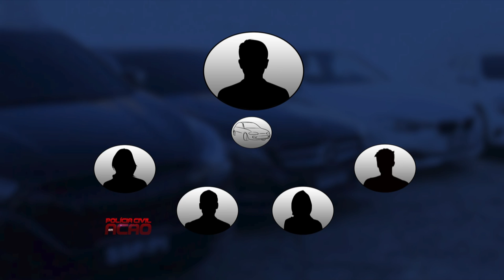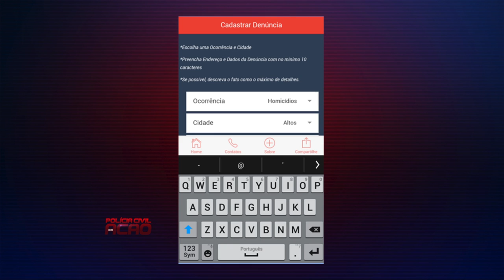Polícia Civil em Ação - Delegado Matheus Zanatta